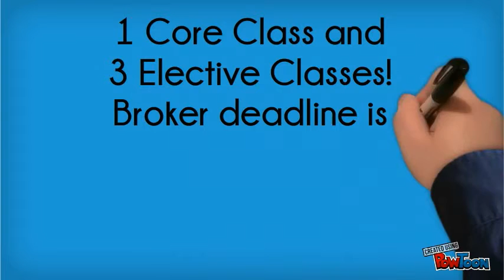How to renew your License